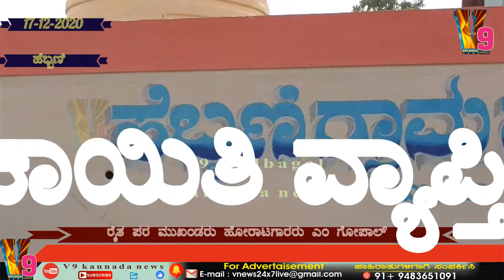MULBAGAL ಹೆಬ್ಬಣಿ ಗ್ರಾಮ ಪಂಚಾಯತಿ ಗ್ರಾ ಪಂ ಚುನಾವಣೆ ಅಭ್ಯರ್ಥಿಗಳಿಗೆ ರೈತ ಮುಖಂಡರು ಹೋರಾಟಗಾರರು ಎಂ ಗೋಪಾಲ್